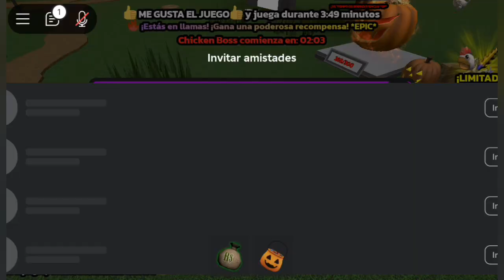Escapando de LA GALLINA 🐓😱⁉️. ROBLOX